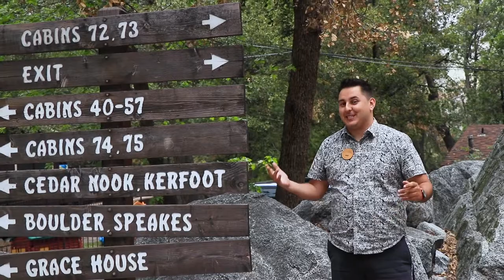FOHO VLOG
I, Rez, decided I would show you how to be a proper Forest Home video staff member.